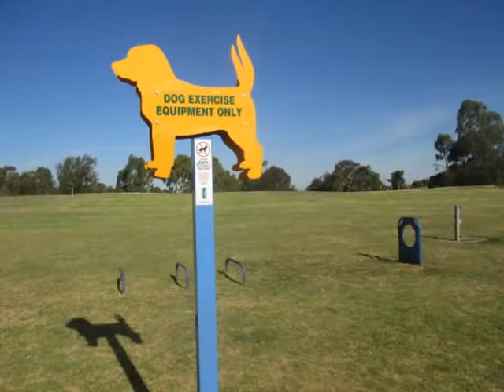Bald Hill Reserve Off-Leash Dog Park (Clarinda)